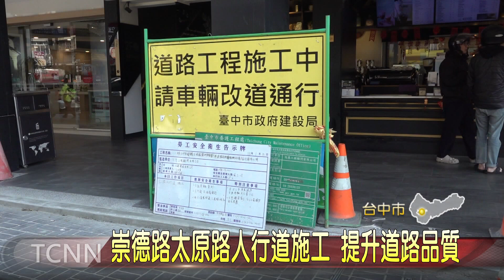崇德路太原路人行道施工 提升道路品質─大台中新聞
北區崇德路太原路段附近，餐廳商家林立，人潮車潮聚集，但人行道年久失修、高低不平，經過地方爭取，近期開始改善工程，將既有鋪面全部打除，重新施作並加強排水，目標趕在過年前完工，希望提升道路品質。